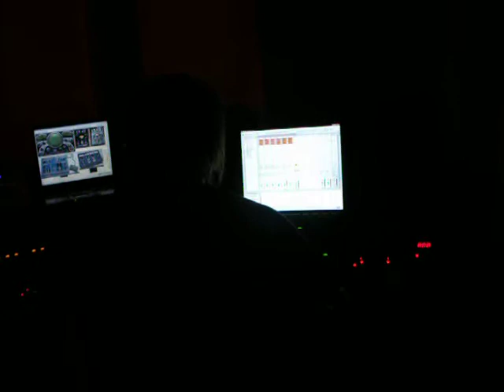Majorsluices - Summer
Doepfer Dark energy+ Waldorf Blofeld+ Jomox x base 09 + Akai APC 40